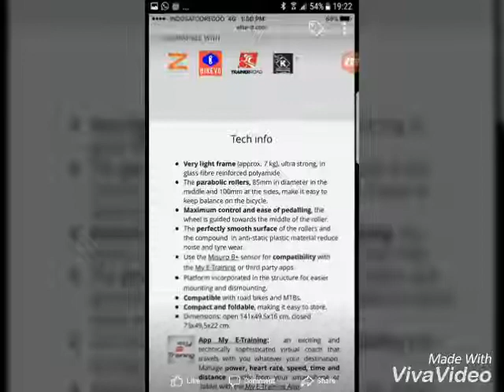Bicycle Roller Trainer Arion the best of 10 in the world ⭐⭐⭐⭐⭐